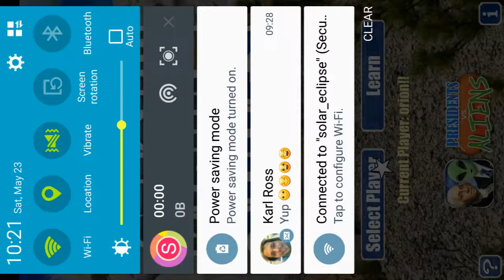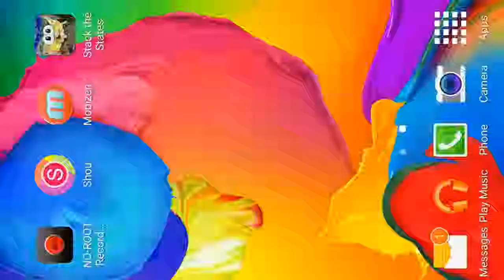Stack the states gameplay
This is a fun game where you find the correct answer and you get to stack a state! Thankyou for deciding to watch my cool video!